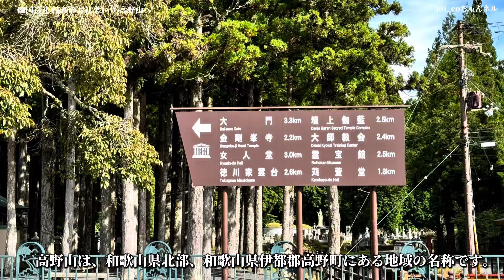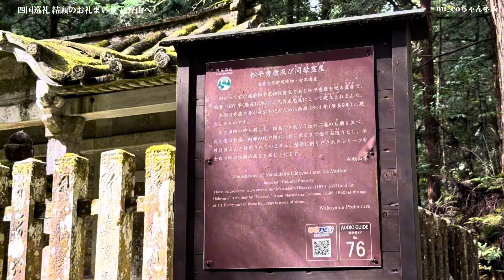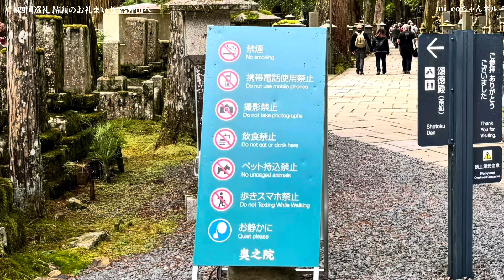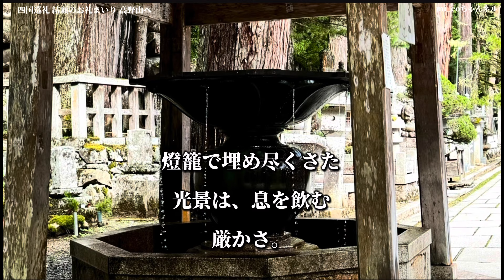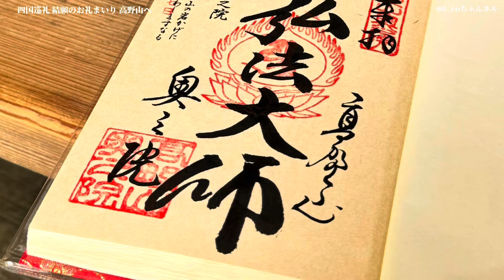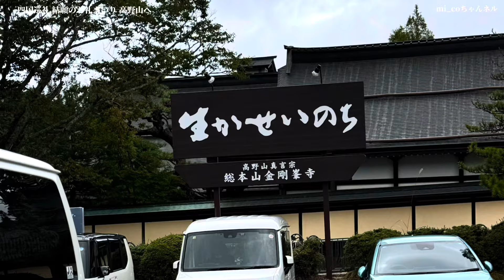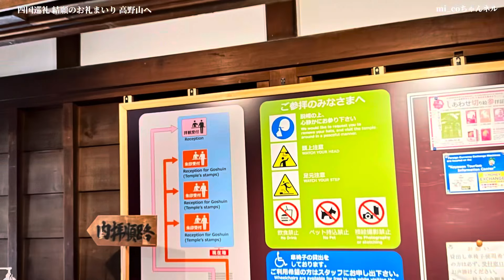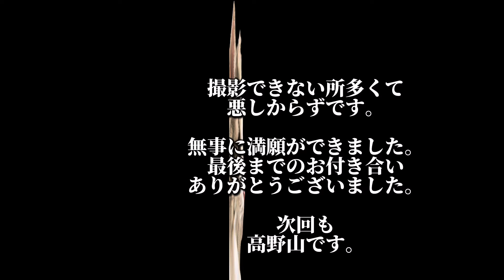四国巡礼 結願のお礼まいり 高野山へ①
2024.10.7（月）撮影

四国八十八ヶ所巡礼を2023年に結願しました。
そして高野山の奥之院へお礼まいりに行った時の記録写メを動画に致しました。
撮影禁止🚫場所が多く、ただひたすら奥之院へ向かいましたので一部の撮影となっています。
ご了承、ご理解ください。

奥之院と高野山金剛峯寺のご紹介です。

四国巡礼 結願のお礼まいり 高野山へ